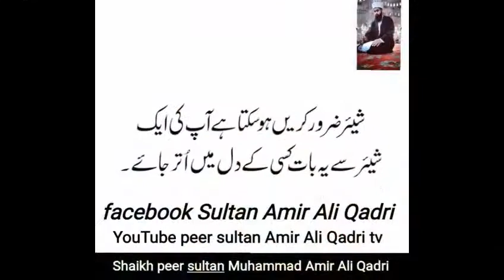Istanbul turkey 🇹🇷💌 Namaz kaim Karo✔✨♥ Shaikh Sultan Muhammad Amir Qadri 4/3/2018🇹🇷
Istanbul turkey